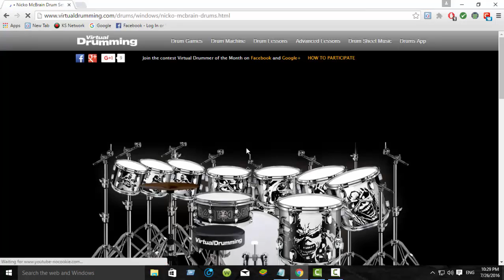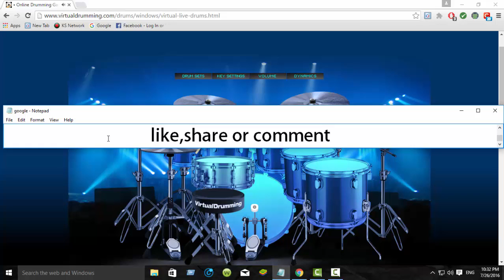How to play drum......by google...!!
google drumming is a very simple things to do passionaly